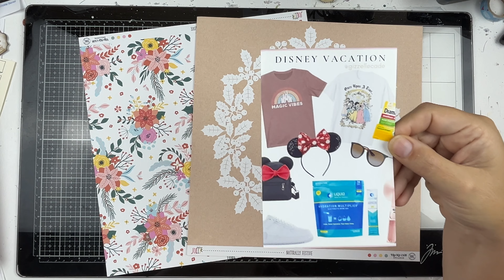All About the Mouse June edition| A Grand Christmas| Hip Kit Club kit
Can you believe that it's June??? I'm still trucking through Disney 2022 pictures for this layout. I am in LOVE with the inspiration piece for this month. I hope that you are inspired to create a layout!

 It's free AND I promise to share videos that will inspire and encourage you 🔥